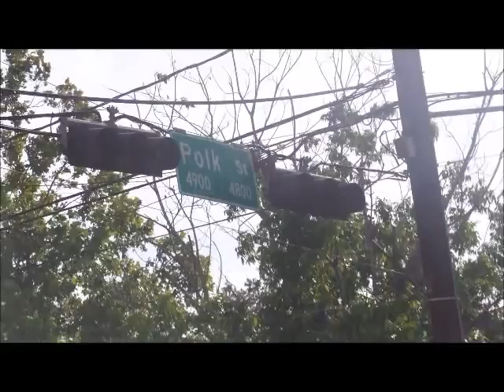Andro - Polk & Dumble